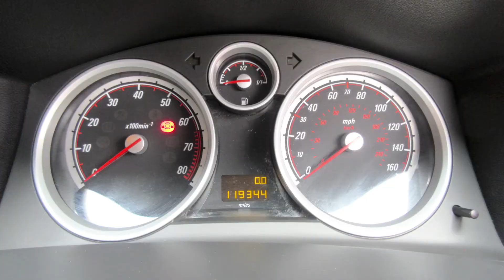VAUXHALL ASTRA 1.6I SXI 3DR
Supplied with 12 months mot, taken in part exchange.  Cambelt change in 2018.  Bodywork in good condition for its age, with a few bumps and scrapes that you would expect, the interior is clean and tidy.  Sporty looking car with 18-inch alloy wheels and good tyres.